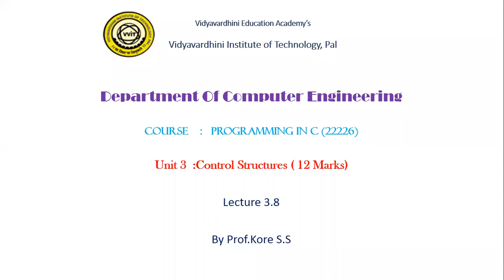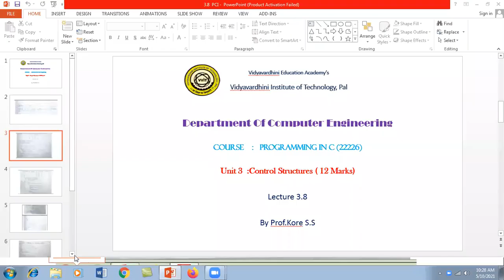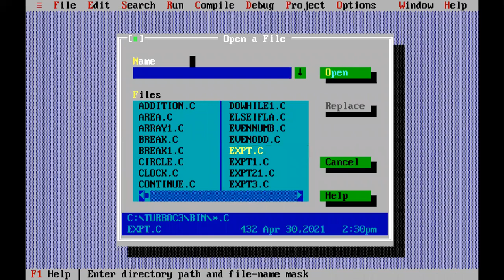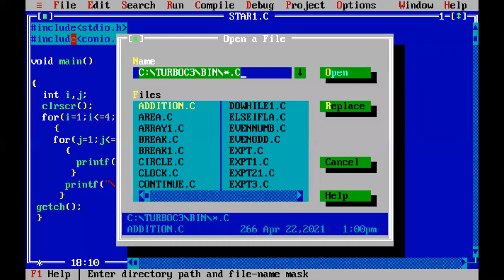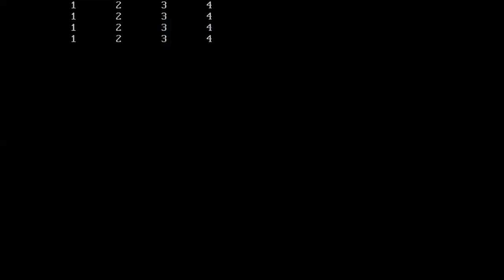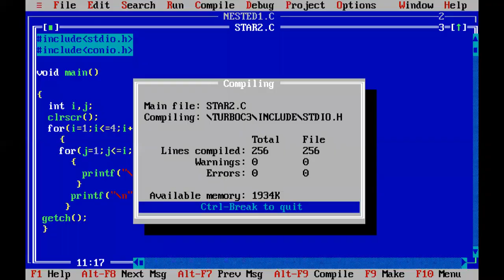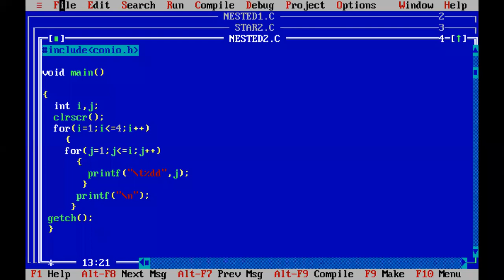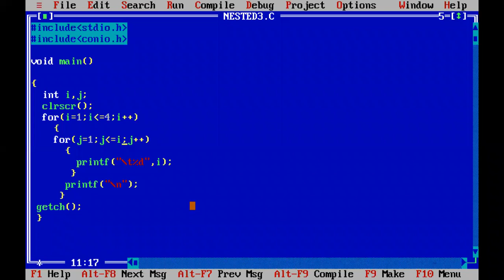PCI UNIT3 L8